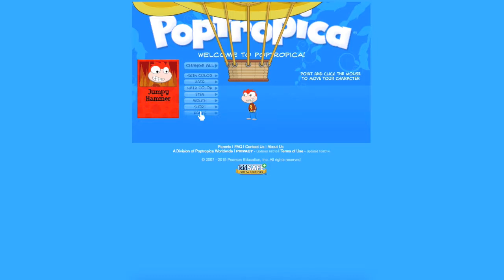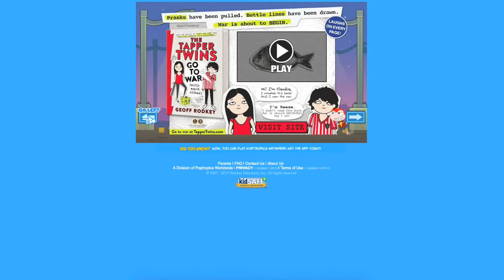Poptropica Night Watch Island Walkthrough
* What is up guys MichaelangeloTheGamer here and I will be playing some Poptropica which will be one of my new series!